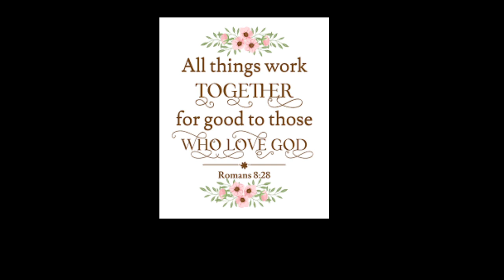Kenya Moore From The RHOA Is A Cast Member On Dancing With The Stars & She Looks Fabulous